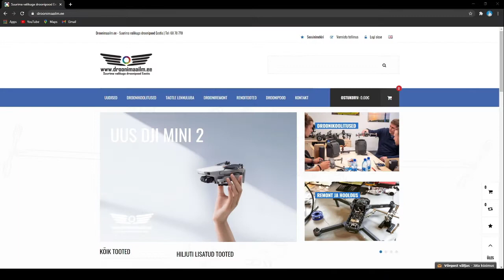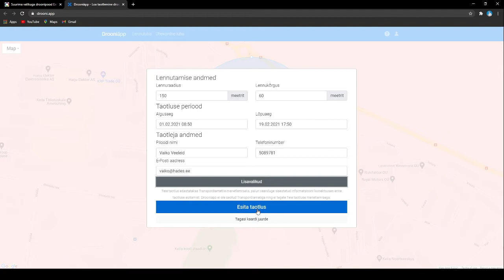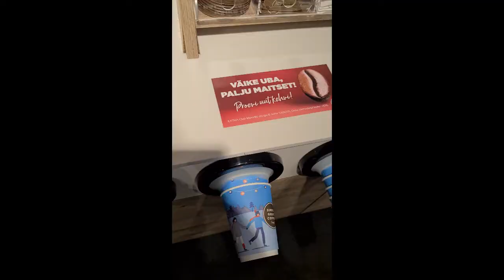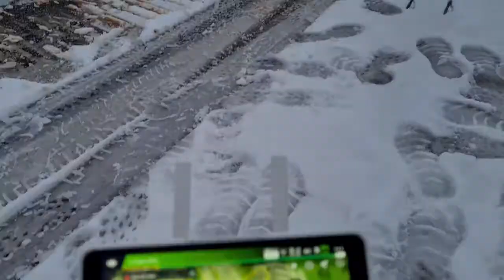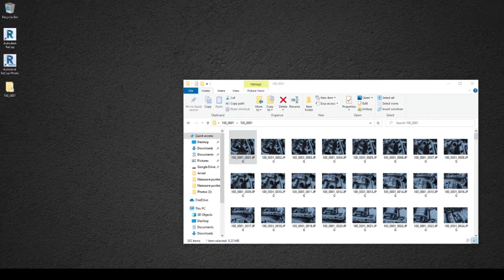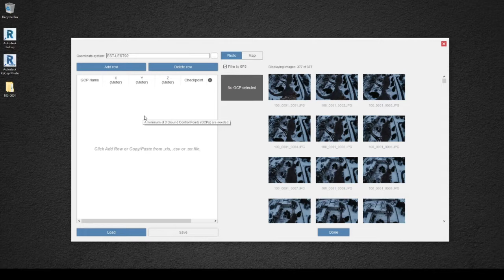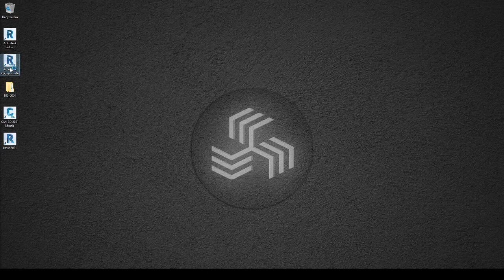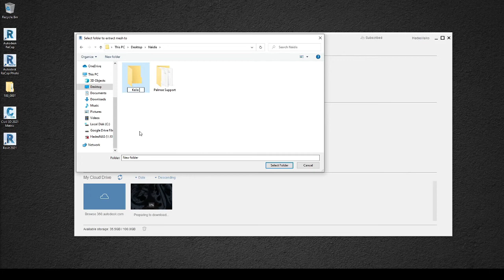Aeromõõdistamine Phantom 4 RTK ja Autodesk Recap näitel (väljavõte koolitusest)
Kuidas planeerida ja läbi viia aeromõõdistamine. Alustades lubade teotlemisega, kui maa-ala suuruse valiku ning andmete töötlemisega.
Väljavõte toiminud  UseSoft online koolituse materjalist.